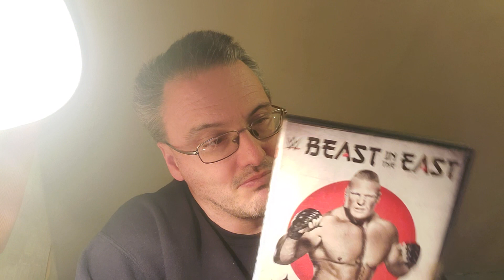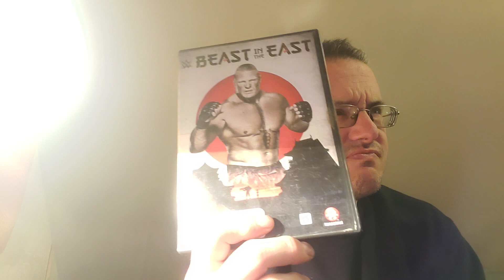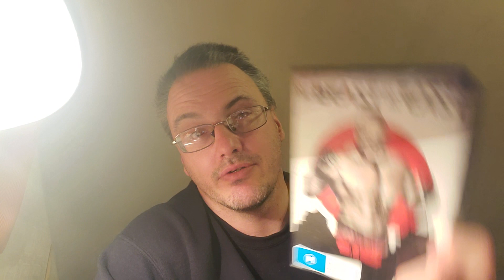episode 58 how about this dvd